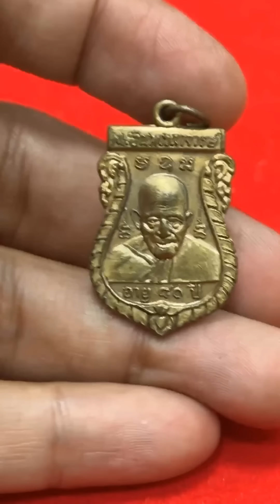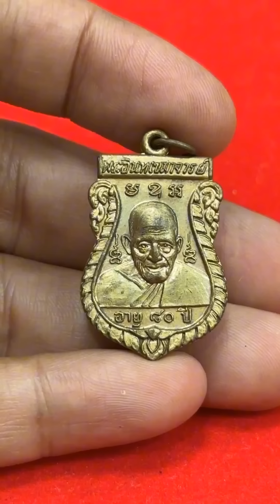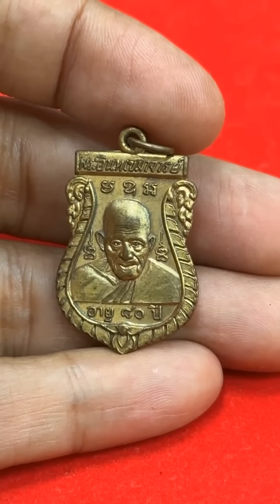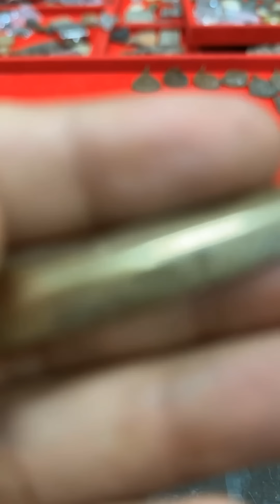เขาบอกสร้างไม่เกิน10เล่ม